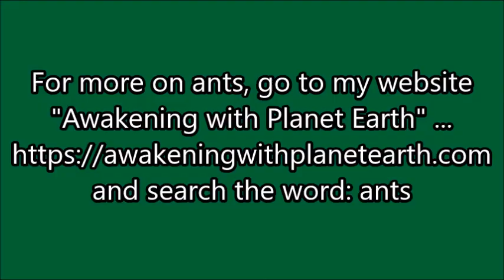First Contact: Small Black Ant Talk